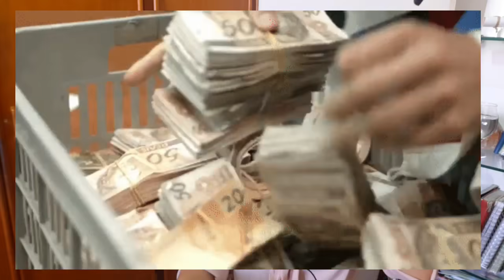🍀LEI DA ATRAÇÃO -GANHADOR DE LOTERIA🍀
🎁 Olá amores! Acesse o meu curso LEI DA ATRAÇÃO NA PRÁTICA,  e aprenda de vez a REPROGRAMAR A SUA MENTE PARA MANIFESTAR O QUE VC MAIS DESEJA!
21 DIAS COM EXERCÍCIOS MÁGICOS!
TE AGUARDO LÁ!
Ah vc irá receber um certificado meu no final do curso!

Adquira a promoção do curso ''lei da atração na prática'' antes que o tempo acabe, tenho certeza que não vai se arrepender e te ajudará com muitos conhecimentos ricos para você evoluir em todos os ramos da sua vida, mas não basta somente assistir as aulas, é necessário que as pratique também ❤️

HOJE DIA 12 DE JANEIRO DE 2021

HISTÓRIA DO ROBERTO QUE GANHOU 2 VEZES NA LOTERIA.
UMA HISTÓRIA PARA INSPIRAR VIDAS.
MOSTRANDO QUE A SUA VIDA PODERÁ SER MUDADA DE UMA HORA PARA OUTRA, DA NOITE PARA O DIA.

ASSISTA ESSE QUE GANHOU 2 MILHÕES!

MEU INSTAGRAM @ELIANNECASTROOFICIAL

ASSISTA COMO ELE GANHOU 130 MILHÕES? O SENHOR WALMIR AMORIM.

GAROTO DE 19 ANOS GANHOU 2 MILHÕES COLOCANDO EM PRÁTICA A LEI DA ATRAÇÃO. APRENDA NESSE VIDEO.